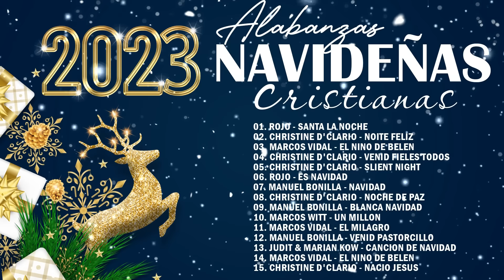Feliz Navidad 2023 - Alabanzas Navideñas Cristianas - Música de Navidad en Español 2023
Musica Cristiana - 2 Horas De La Mejor Música Cristiana | Música Cristiana 2019